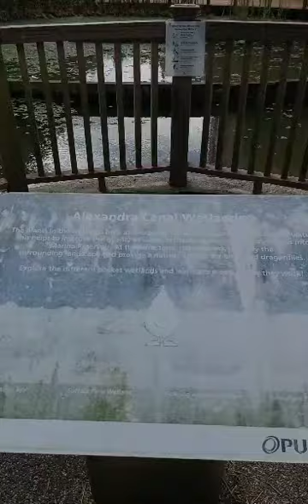Alexandra Canal @Redhill ❤️ Singapore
Filtrasi sungai penyerap polutan air
Alexandra Canal @Redhill ❤️
Kanal Alexandra adalah kanal fungsional dan beton sepanjang 1,2 kilometer di Singapore, yang membentang dari Tanglin Road ke Delta Road dan Prince Charles Crescent.

Kanal telah dikonversi menjadi tujuan rekreasi sebagai bagian dari Program Air Aktif, Indah dan Bersih yang dilakukan oleh Dewan Utilitas Publik Sinngapore

Berada di area Redhill,
Andry Halim mengajakku untuk meligat dan mengamati, bagaimana Singapore mempunyai program filtrasi air sungai dengan tanaman2 jenis tertentu bisa menyerap  polutan dari air, sehingga kualitas air kebih baik untuk warga ❤️

Selain itu, pemandangannya menjadi mebih segar dan nyaman serta cantik, bagi warga disekitarnya, kan ❤️

Termasuk untuk edukasi warga dan anak2 serta generasi muda, bahwa alam ini harus tetap di maintain untuk masa depan dunia yang lebih baik .  .